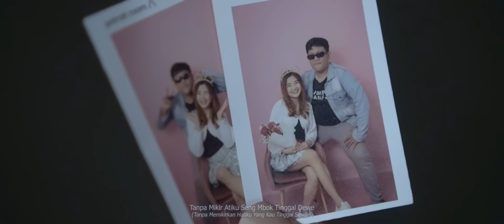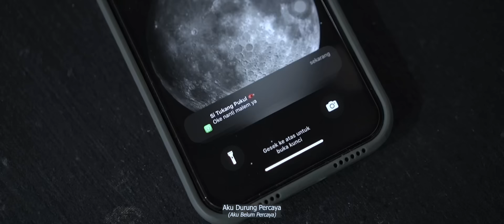Arya Galih - MENTOLO (Official Music Video)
“ Luih becik aku lara nyawang koe mesem karo wong lio,Tinimbang koe ora mesem lan lara karo aku “

TERIMAKASIH KEPADA TUHAN YANG MAHA ESA
Alhamdulillah Telah Rilis :
MENTOLO

Lirik MENTOLO

Ra ngiro iseh ora ngiro
Tuluse atiku mbok wales cidro
Urung nyono yen atimu tega
Tak kira tombo jebul nambahi lara

Yen wes wegah kui becik ngomongo
Ojo njur tanpo pamit ninggal lunga
Koe iso mesem karo liane
Tanpo mikir atiku seng mbok tinggal dewe

Reff.
Jan jane neng ndi to atimu
Sakpenakmu koe nglarani aku
Salahku opo to nganti mbok sio”
Aku seh ora ngiro,,,
Koe mentolo

Song Writter & Singing
ARYA GALIH

Aransement.
Sony Sakti
Sigid Andy

Mixing & Mastering.
Dp Record

Video By.
AG Creative
Zein Zn

Talent.
Paduka Lord Cua
Zalfa
Arza

Crew.
Yuli Prastowo
Ayya
Yolanda
Resing
Tyar arindha

Lokasi.

Industri Sablon Paramesti
At Home cafe & Resto
Angkringan In Out Magetan
The Gym
Nichiramen
Basecamp Ceper Audio

Terimakasih :
- Tuhan YME
- Bpk & Ibu
- Keluarga
- Teman
- Crew
- Dan Semuanya

Tetap dukung karya kami ,suport selalu..
Kalian luar biasa,dan tunggu karya kami selanjutnya..
MAHOKKK…

Arya Galih Official's Youtube is under management of:
dr.m, Indonesia's 1st Certified & Official Youtube MCN